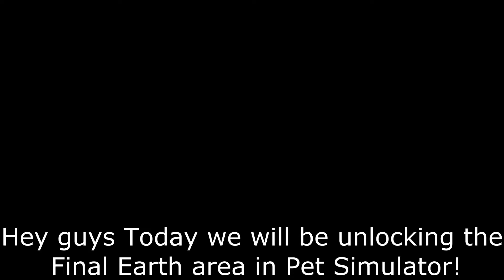Unlocking the last Earth Area and defeating MEGA chest! | Pet Simulator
today i play pet simulator yayyy